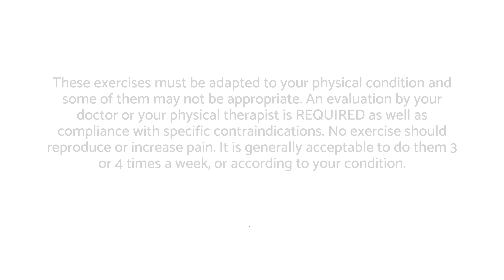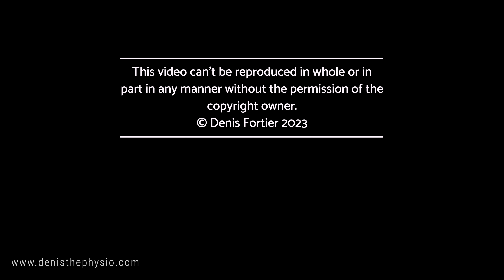ANKLE SPRAIN: the first exercises you should do (no weight bearing, level 1 - beginner)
Ankle sprain: the first exercises you should do!

Ankle sprain is a common injury. How to get better? How to get rid of this awful pain? How to get back to «normal life» ?

In this video, we go over some great mobility exercises for your ankle. We do them step by step, together.

Take care!

Denis.